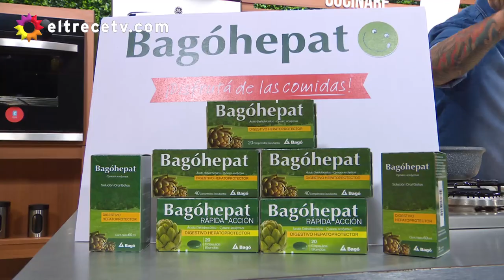Cucinare TV - "Calabaza rellena gratinada"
Programa emitido el lunes 8 de julio de 2019 en eltrece.
"Calabaza rellena gratinada"
Ingredientes:
600 g de carne picada especial.
Un zapallo anco o coreano.
Una cebolla.
Un pimiento rojo.
2 dientes de ajo picado.
Una taza de choclo en grano.
Una taza de choclo cremoso.
Una cda de ají molido.
Una cda de pimentón.
Una ramita de tomillo fresco.
Nuez moscada para rallar.
300 g de queso cremoso.
200 g de queso rallado.

Procedimiento:
Cortar los zapallos por la mitad, quitar las semillas y blanquearlos en agua hirviendo durante 15 minutos.
Llevar a un horno precalentado durante 20 minutos aproximadamente.
Colocar una olla al fuego, agregar aceite y dorar el ajo picado, y la cebolla y el pimiento cortados en cubitos.
Agregar la carne picada y salpimentar.
Agregar el choclo y condimentar.
Rellenar los zapallos, agregar unos trocitos de queso cremoso en el centro y luego cubrir con el resto y el queso rallado.
Llevar nuevamente al horno hasta que estén bien gratinados.
Servir.